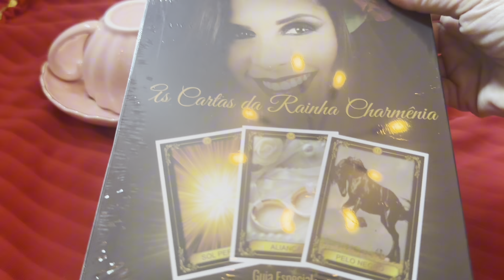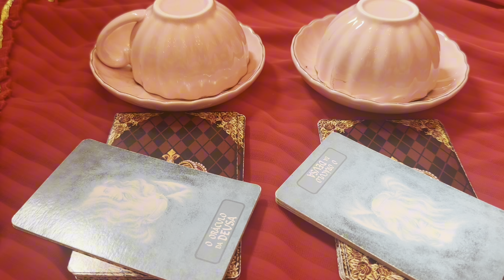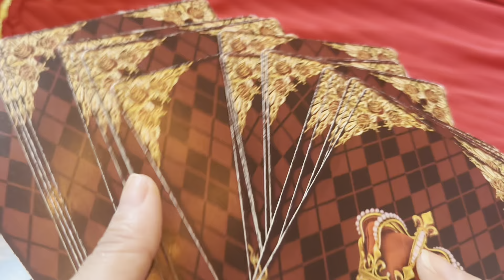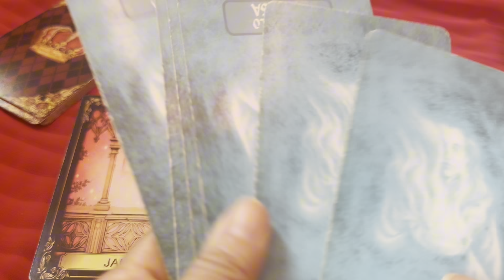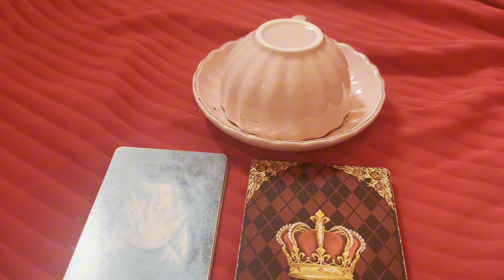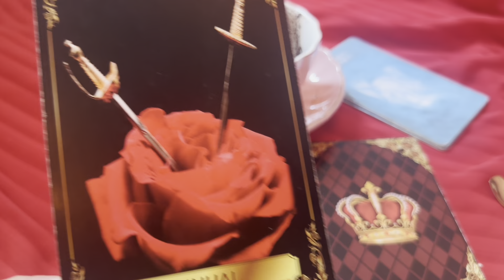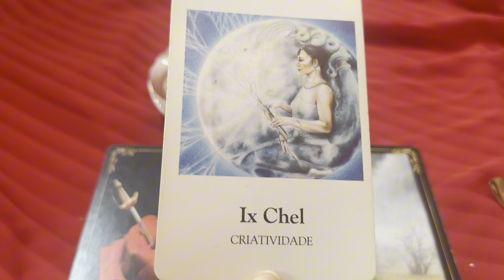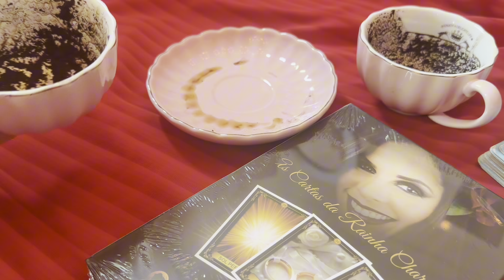A cigana te mostra sua vida profissional🔮🔮🔮 e financeira💃💃💃💃